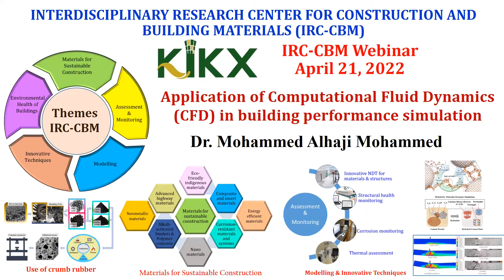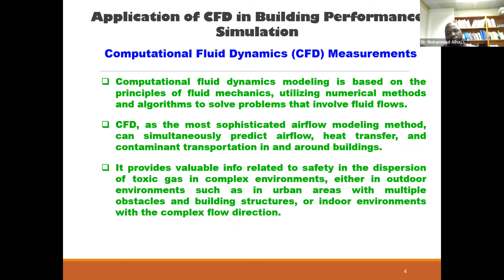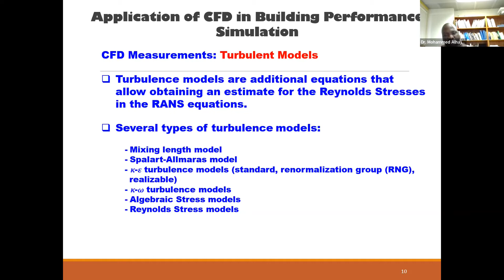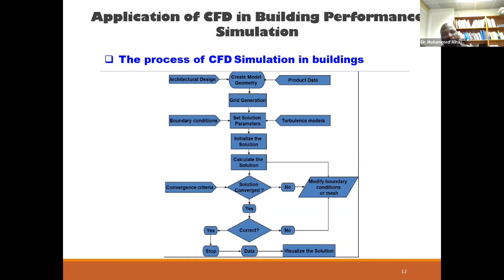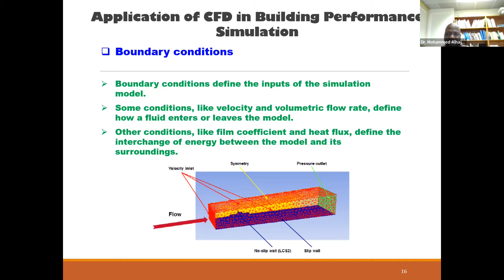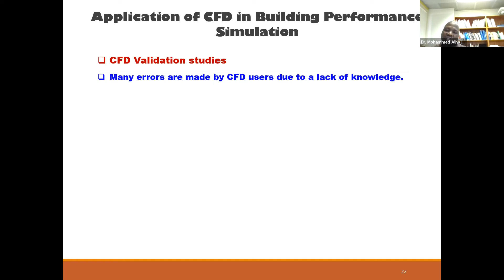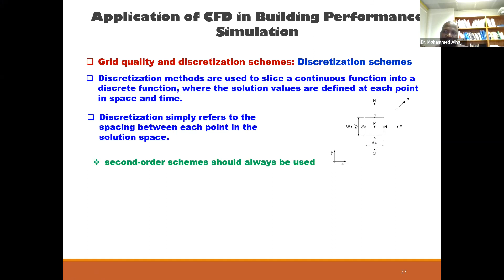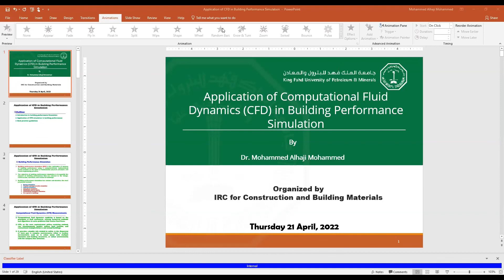Webinar: Application of Computational Fluid Dynamics CFD in Building Performance Simulation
Outline:
• Introduction to building performance Simulation
• Application of CFD simulation in building performance
• Best practice guidelines
• Case studies

Organized by:
IRC for Construction and Building Materials, KFUPM

Speaker:
Mohammed Alhaji Mohammed
Assistant Professor
King Fahd University of Petroleum and Minerals (KFUPM)
Dr. Mohammed Alhaji Mohammed is a B.Tech Architecture (2006) and MSc Architectural Engineering (2011) graduate of ‘Abubakar Tafawa Balewa University Bauchi’ and ‘King Fahd University of Petroleum and Minerals (KFUPM) Saudi Arabia,’ respectively. He completed his Ph.D. in 2015 at Newcastle University, UK, with the topic “Natural Ventilation: An Evaluation of Strategies for Improving Indoor Air Quality in Hospitals Located in Semi-Arid Climates.” He taught at Ramat Polytechnic Maiduguri and Bayero University Kano and currently serving as an Assistant professor in Architectural Engineering Department at KFUPM. His main research interests include Indoor Environmental Quality, Ventilation and indoor air quality in buildings, Computational fluid dynamics (CFD) and energy simulation of building materials and systems, Energy-efficient and sustainable building design, Building Systems Evaluations, and full-scale measurements techniques